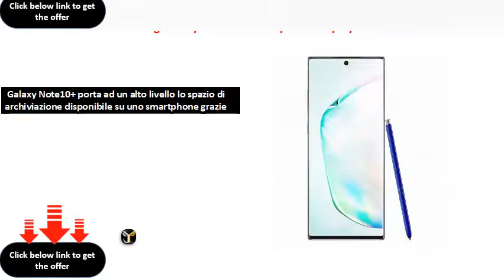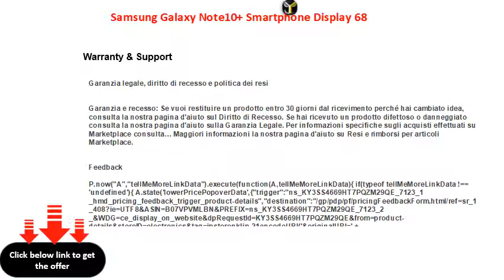Samsung Galaxy Note10+ Smartphone Display 68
Samsung Galaxy Note10+ Smartphone, Display 6.8", 256 GB Espandibili, RAM 12 GB, Batteria 4300 mAh, 4G, Dual SIM, Android 9 Pie, Aura Glow [Versione Italiana] 2019
La S Pen, con la funzione Air Actions, ottimiza l'esperienza di utilizzo di Galaxy Note10+, offrendoti un alto livello di controllo sul tuo smartphone  La batteria intelligente di Galaxy Note10 da 4300 mAh è in grado di ottimizzare tutti i processi e resistere più della tua giornata, e con la ricarica "Ultra-Rapida" sei subito pronto a ripartire
 Galaxy Note10+ porta ad un alto livello lo spazio di archiviazione disponibile su uno smartphone grazie ad una memoria interna da 256 GB, espandibile con microSD fino a 1 TB
 Con Galaxy Note10+ hai un comparto fotografico di altissimo livello, per catturare ogni istante o registrare video ottimali, e avanzati strumenti di editing per personalizzare ogni momento che conta
 Per poter utilizzare uno smartphone [Versione Italiana] in un paese extra-europeo è necessario prima effettuare almeno 5 minuti di chiamate con una sim Europea